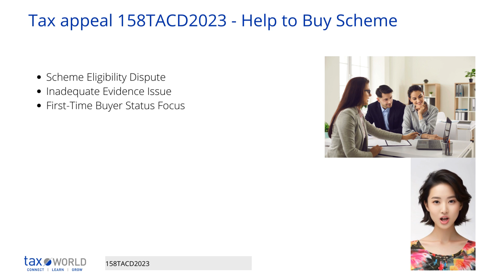Tax appeal 158TACD2023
The case involves a dispute over the eligibility of the Appellant for payments under the HTB (Help to Buy) incentive scheme. The Respondent refused the Appellant relief under the scheme, as the Appellant's second property was considered ineligible for the scheme due to the first property being a residential unit. The Appellant's agent provided photographs of the property dated 25th May 2010 to prove it was uninhabitable, but the Respondent deemed this evidence insufficient. The case also revolves around the Appellant's status as a first-time buyer when acquiring the second property in 2022, a requirement for the relief under section 477C TCA 1997. The Commissioner outlined the material facts, including the property purchase date and its use as a residence prior to acquisition. The decision seems to hinge on the Appellant's ability to demonstrate that the property was uninhabitable or uninhabited after 25th May 2010 and the first-time buyer status when acquiring the second property.